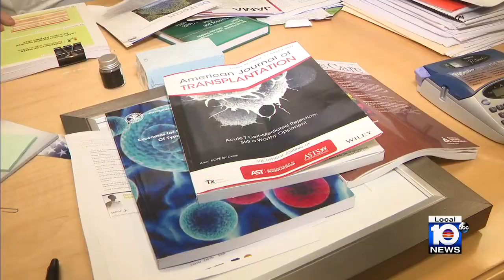Researchers is underway into a process that could lead to a possible 'cure' for Type 1 diabetes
Researchers are closing in on a possible diabetes breakthrough.